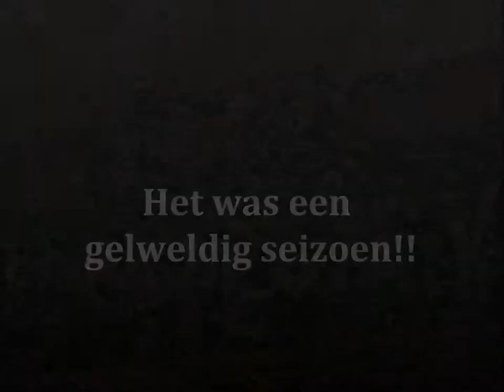DVO 2012 2013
Even na genieten van het seizoen!